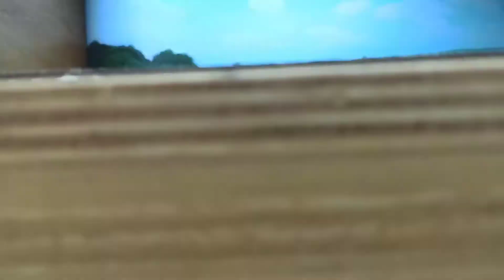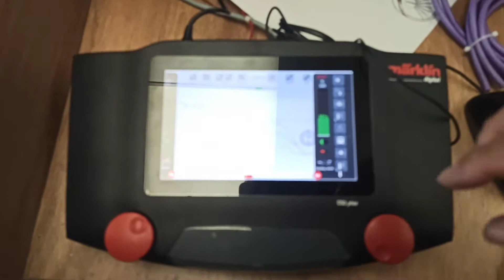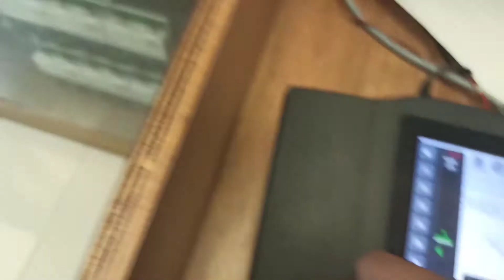Big Boy Marklin & Helix